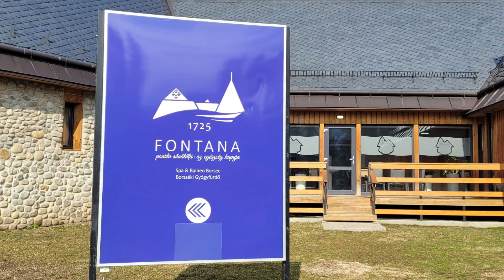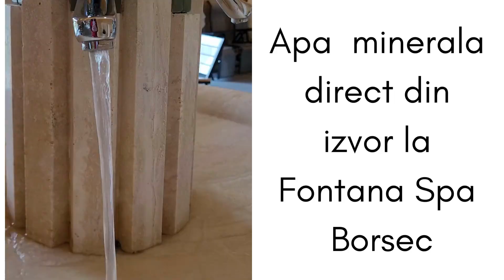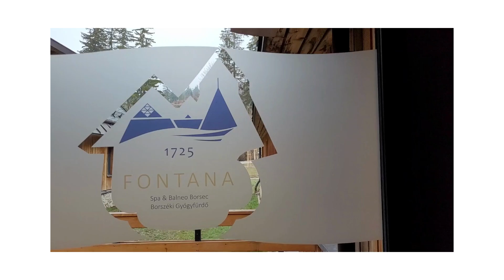4 tratamente Spa la Fontana Borsec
4 tratamente Spa la Fontana Borsec
Link articol cu mai multe detalii despre cele 4 tratamente Spa la Fontana Borsec

[00:00:00.060] - Ioana Marian, fondator despreSpa.ro
În Borsec sunt peste 30 de izvoare de ape minerale, dar prima baie cu apă minerală din localitate datează din 1725. Fontana Spa este construit într-o poiană, iar fața Spa-ului este .

[00:00:19.500]
prima este cu piscine și diverse tipuri de saună. Aici există și o arie pentru copii. Singura din tot centrul. Nu este un aqua park, pentru că întregul concept este de relaxare.

[00:00:31.020]
În cea de-a doua zonă sunt camerele de tratament, atât cele Spa, cât și cele pentru tratament balnear,...

[00:00:37.560] - Ioana Marian, fondator despreSpa.ro
iar în cea de-a treia este Baia Sacrală - cu bazine cu ape la diverse temperaturi. Este unică în România și ne .

[00:01:14.110] - Ioana Marian, fondator despreSpa.ro
Primul - un tratament pentru spate cu nămol și pin, al doilea - un tratament calmant cu fân alpin pentru brațe și picioare.

[00:01:23.410] - Ioana Marian, fondator despreSpa.ro
A fost o senzație foarte plăcută când mi-a întins nămolul cald pe spate. Se simțea cu totul altfel decât se vede în filmare, în sensul că parea.
Mai multe detalii despre beneficiile acestui tratament poti să citești în articolul din despreSpa.ro

[00:01:56.080] - Ioana Marian, fondator despreSpa.ro
După ce a terminat întins nămolul, Alina, terapeuta care mi-a făcut tratamentele, mi-a pus o folie pe spate și prosop și a trecut la ritualul calmant cu fân alpin. Am tresărit la prima atingere cu pasta de fân pentru că nu mă așteptam să fie atât de rece. Este un tratament pentru tonus și elasticitate, care are rolul să .

[00:02:33.460] - Ioana Marian, fondator despreSpa.ro
A urmat un masaj terapeutic la spate și de relaxare pentru mâini și picioare. De data asta, Alina a folosit un ulei de struguri care mirosea senzațional. Am simțit imediat mâna terapeutului care face masaj de ani de zile...

[00:02:55.630] - Ioana Marian, fondator despreSpa.ro
După masaj mi-a aplicat cele două cataplasme antiinflamatoare pe genunchi. Cataplasma este pe bază de ierburi alpine, coada calului, extract de mere și migdale. Peste uleiul de masaj, cu o spatulă a imbrăcat fiecare genunchi în pastă, apoi .

[00:03:22.280] - Ioana Marian, fondator despreSpa.ro
A început ritualul facial Apa vie. Trebuie să-ti spun că nu m-aș fi așteptat să găsesc un tratament special dedicat problemelor de ten reactiv. Eram convinsă că au tratamente faciale în care să fie folosite produse pentru ten sensibil. Dar când am văzut că există o soluție dedicată fix pentru tenul meu .

[00:03:52.490] - Ioana Marian, fondator despreSpa.ro
Părul a absorbit imediat uleiul de cocos. Nu s-a văzut nicio urmă de luciu sau .

[00:04:03.320] - Ioana Marian, fondator despreSpa.ro
Tratamentul facial s-a încheiat cu o cremă antistress care are la bază extract din semințe de floarea soarelui, deoarece conțin cea mai mare concentrație de vitamina E, ulei de cătină care este un excelent emolient și colagenul de origine marină care are proprietăți .

[00:04:25.460] - Ioana Marian, fondator despreSpa.ro
Imediat ce am ieșit din camera de tratament, am băut două pahare mari de apă minerală. Apa curge direct pe culoarul principal. Unde sunt camerele de tratament. Mă și gândeam cât de fain sa ai izvorul de apă minerală chiar acolo, în Spa. Ce Spa Water mai natural și mai pur ti-ai putea dori?

[00:04:45.680] - Ioana Marian, fondator despreSpa.ro
Am plecat de la Fontana Borsec cu încântarea că in stațiunile balneare încep să fie și investiții publice orientate spre principala nevoie a consumatorului modern: aceea de relaxare rapida, de revigorare a corpului, de detașare de gândurile care ne apasă și de incarcare cu clipe și motive de bucurie.

[00:05:05.630] - Ioana Marian, fondator despreSpa.ro
Și pentru că au adus și beneficiile naturii în tratamentele spa, pe lângă relaxare totală și imediată, azi, în Borsec avem parte în doar câteva ore de sănătate în adevăratul sens al cuvântului.

[00:05:19.970] - Ioana Marian, fondator despreSpa.ro
Sunt Ioana Marian, fondatorul despreSpa.ro și îți mulțumesc că m-ai urmarit!

Filmarile din timpul tratamentelor spa au fost facute de Henter Hunor caruia ii multumesc pentru ajutor!
despreSpa.ro este principalul canal de comunicare despre tot ceea ce inseamna spa, wellness si balnear in Romania
Furnizam informatii corecte, provenite de la specialisti in domeniu si / sau bazate pe studii stiintifice
Selectam centrele spa partenere dupa criteriile acceptate international, astfel incat sa ii oferim clientului nostru garantia ca va trai in aceste locatii experiente spa in adevaratul sens al cuvantului